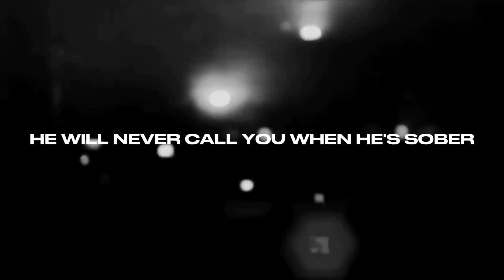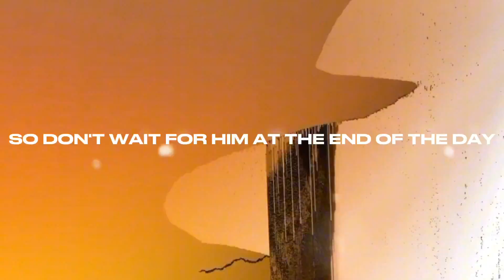Ronnie Adams - Thomas (Schnauzer To Play Remix)